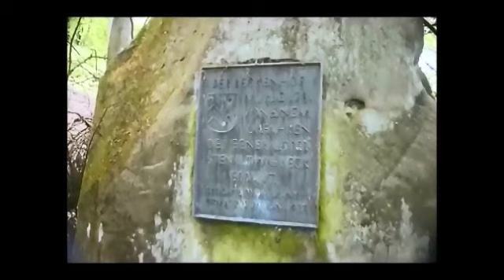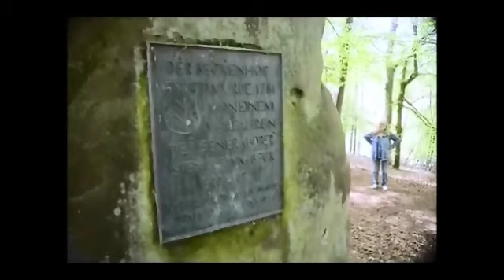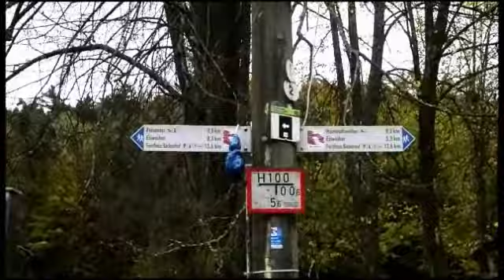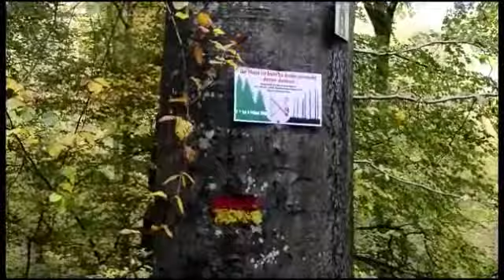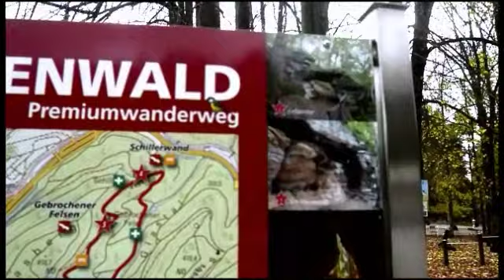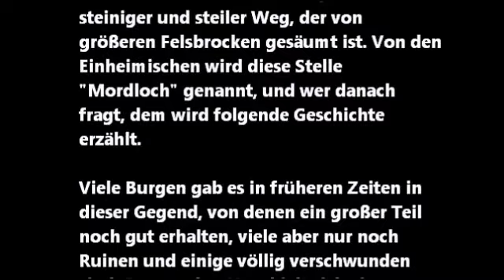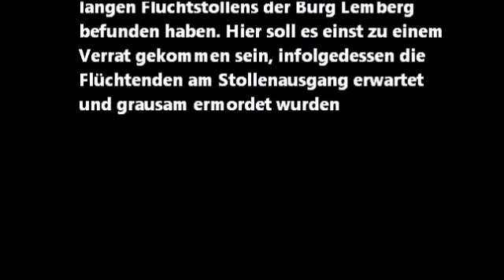Beckenhof und Mordloch in Pirmasens im Pfälzerwald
Im Jahre 1786 erbaute an der gerodeten Stelle an der Finsterbacherstraße Friedrich Adolf Beck, ein Leutnant der Landgrafengarde Ludwig IX. des Stadtgründers von Pirmasens, das heute noch bestehende Hofgebäude eben an jener Stelle. Fortan sprach der Volksmund wegen des eindrucksvollen Baus nur noch vom „Beckenhof”.

Anfang der dreißiger Jahre kehrte mit dem Einzug der Försterfamilie Groß auch die Gastlichkeit auf dem Beckenhof ein. Zu einem echten Ausflugsziel entwickelte sich das Forsthaus dann mit der Familie des Oberforstrats Martin Franzreb. Dessen tüchtige Frau backte selbst Kuchen, kreierte Hausmacher-Wurstplatten und kredenzte den immer zahlreicher werdenden Gästen auch ihren leckeren „Weißen Käse” (angemachter Speise­quark). Diese Tradition pflegte auch die letzte auf dem Beckenhof wohnende Försterfamilie. Forstamtsrat Adolf Mertel, der das Forsthaus immer noch bewohnte, ging 1976 in den Ruhestand. Der Beckenhof selbst wurde ab diesem Zeitpunkt nicht mehr als Forst­dienststelle genutzt und drohte zu verfallen. Um den Pirmasensern aber ihr traditionelles Forsthaus als Ausflugsziel zu erhalten, kaufte die Stadt Pirmasens 1978 das Gebäude. Auch heute ist der Beckenhof Gaststätte.

Ein Gedenkstein am Beckenhof (Pirmasens in der Südwestpfalz) erinnert an Generaloberst Ludwig Beck, den führenden Kopf des Widerstandes deutscher Offiziere gegen das Nazi-Regime. Der Beckenhof wurde von seinen Vorfahren gegründet.

Das Mordloch in Pirmasens - Um diesen Hohlweg rankt sich (in mehreren Varianten) eine mittelalterliche Sage von Mord und Totschlag.